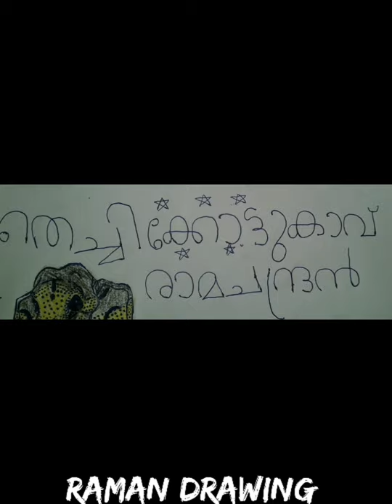TECHIKOTTU RAMACHANDRAN DRAWING WHATSAPP STATUS. PLEASE LIKE SHARE AND SUBSCRIBE OUR CHANNEL PLEASE